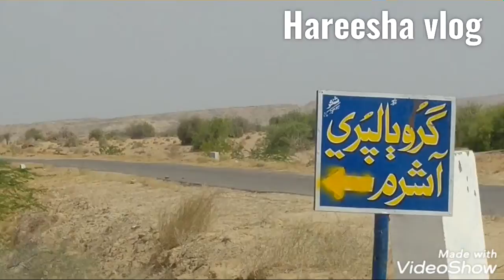Guru baalpuri ashram vlog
That day when we goes to guru ji ashram
We enjoyed  that visit